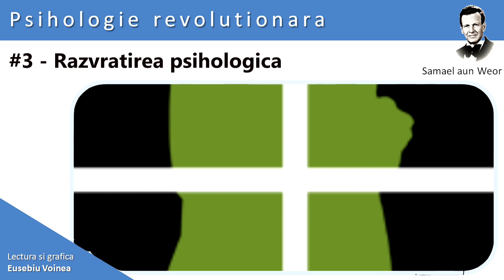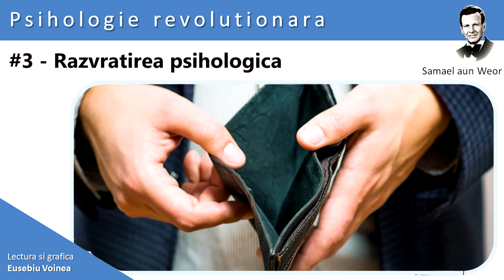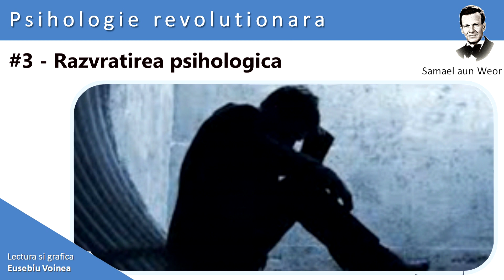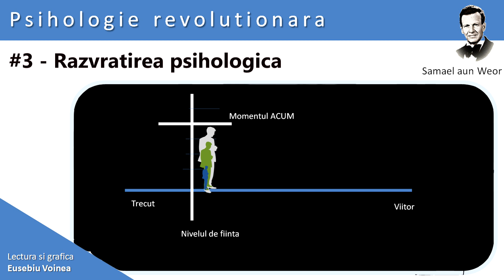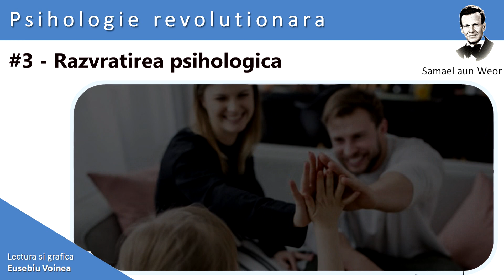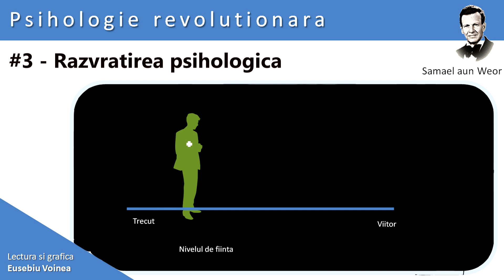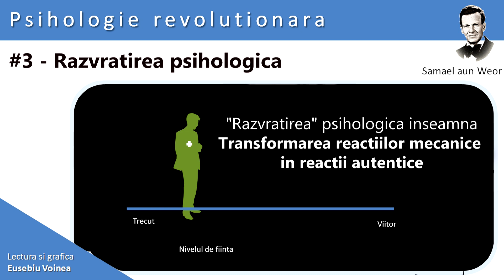Razvratirea psihologica - (videobook - cap 3)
In cadrul scolii de studii hermetice Revelatio, studiem si publicatiile unor autori consacrati care au adus repere solide umanitatii. Unul dintre ei este si Samuel Aun Weor, considerat Părintele Gnosticismului Modern având ca suport stiințific în domeniul esoterismului autentic peste 70 de lucrări scrise și multe conferințe dictate și înregistrate.

Una dintre aceste carti este si Psihologie Revolutionara a carei lectura am decis sa o realizez intr-o grafica video, generand un videobook util pentru studiul personal.